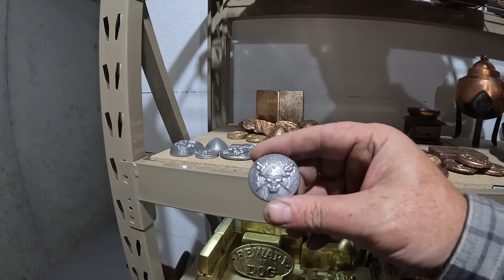I Melted RED Brass....And a Military Flyover That RATTLED The House!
So some of this red brass I've had for over a year, collecting bits and pieces along the way until I had enough to do a melt.  Today was the day.

If you'd like to send me anything - a new pair of socks, Mt.

Now on to the show!